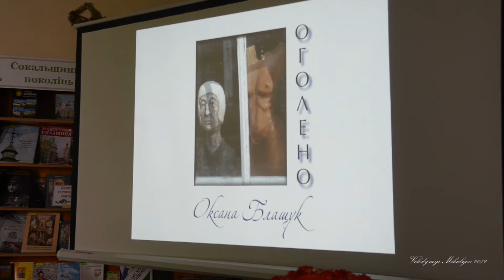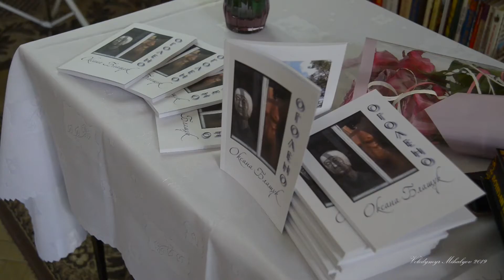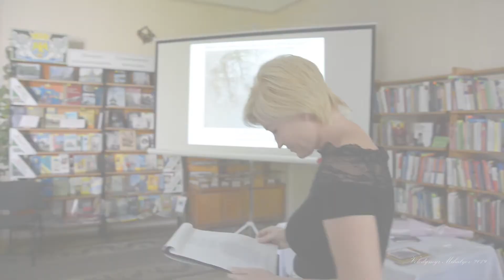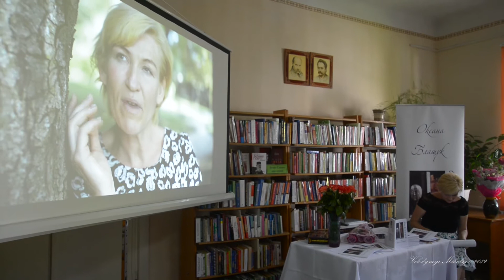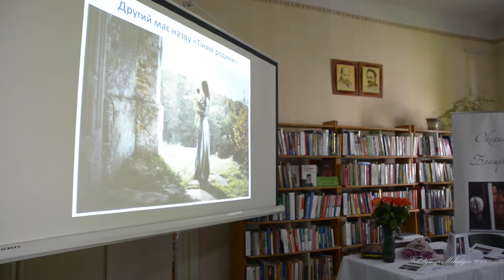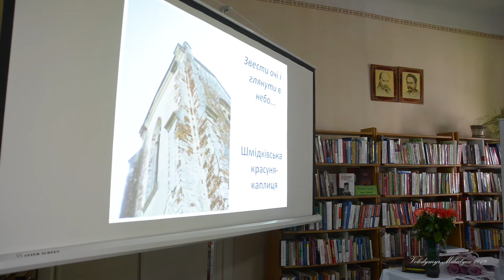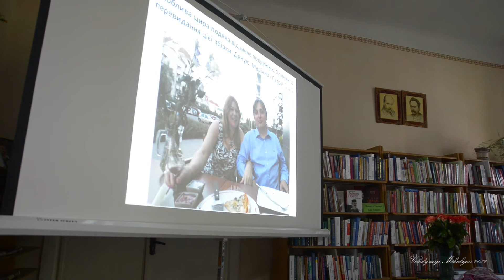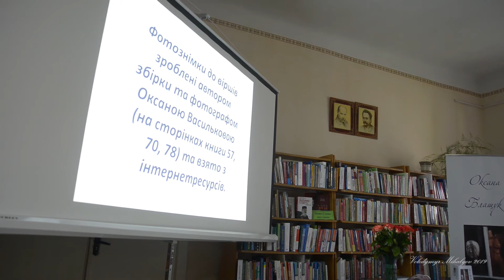Презентація збірки поезії "Оголено" Оксани Блащук.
Презентація збірки поезії  "Оголено" Оксани Блащук та виставки фотографій автора "Мовою світла".Сокаль 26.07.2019